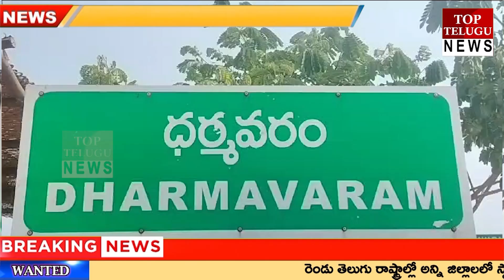ధర్మవరం డివిజన్ శాఖ ఆధ్వర్యంలో ఎమ్మార్వో కార్యాలయం ఎదుట ప్రాంభమైన నిరవధిక దీక్ష